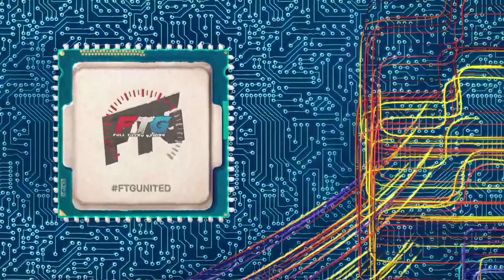CUSTOM FREIGHTLINER XL CLASSIC SLEEPER | CURTAIN TRAILER AND MORE !